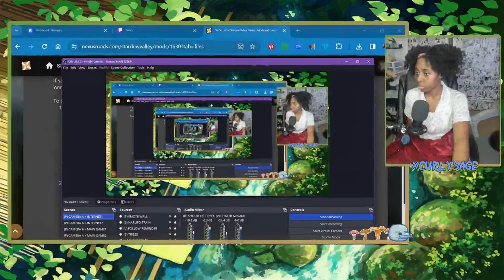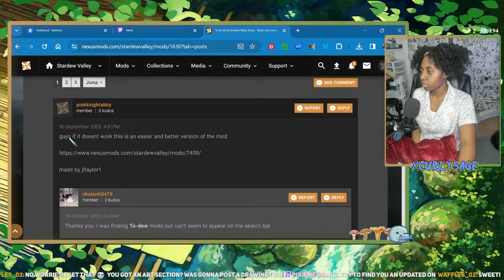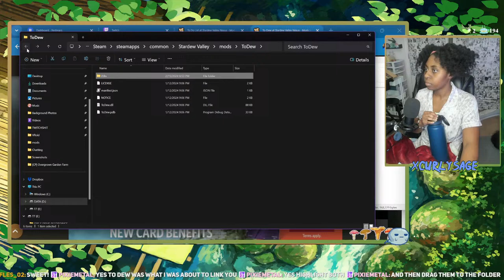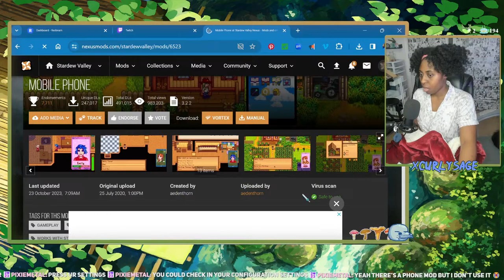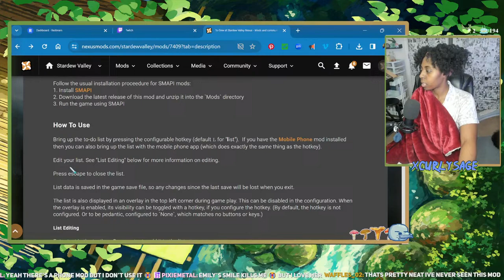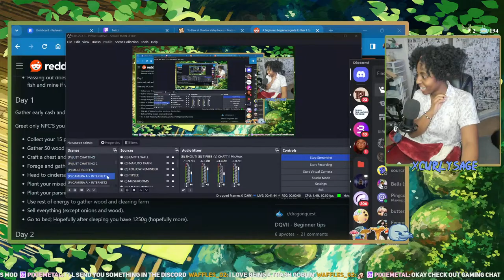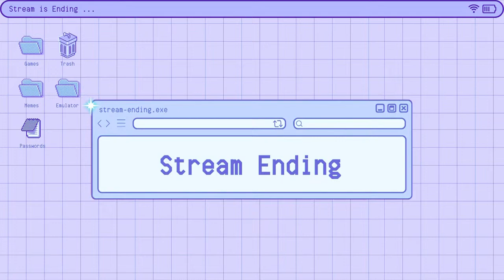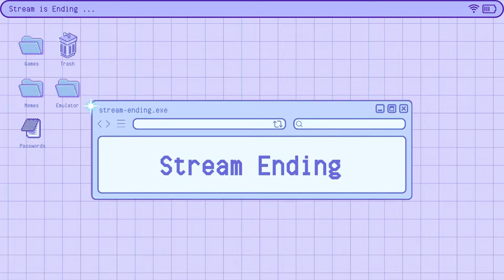Year 1 ꨄ Community Center Bundles → A Little To The Left - Puzzlesss